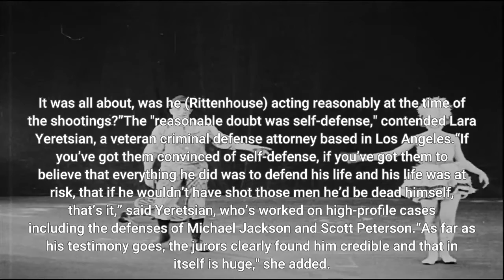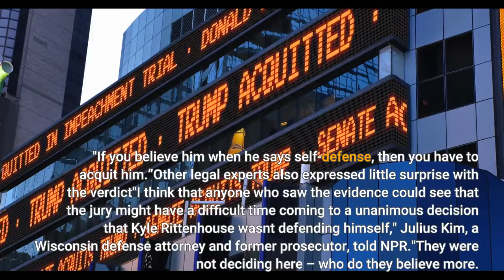The Kyle Rittenhouse verdict explained 'If you believe him when he says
The jurors who cleared Kyle Rittenhouse on the five charges against him – ranging from intentional homicide to reckless homicide to reckless endangerment – haven't yet spoken publicly. When they do, they'll likely be asked: Where did they find reasonable doubt? But that's the wrong question, civil rights attorney Jamie White told USA TODAY after the Illinois teen was found not guilty Friday in a polarizing case that further split America along political and racial lines more than a year after he shot three men, two fatally, during a night of protests in Kenosha, Wisconsin.“They didn’t have to come up with reasonable doubt,” said White, a Michigan-based criminal defense attorney who has represented dozens of sexual abuse victims in high-profile cases involving the Boy Scouts of America and Larry Nassar, the disgraced former doctor for the U. S. women's gymnastics team. . “They never got there. It was all about, was he (Rittenhouse) acting reasonably at the time of the shootings?”The "reasonable doubt was self-defense," contended Lara Yeretsian, a veteran criminal defense attorney based in Los Angeles.“If you’ve got them convinced of self-defense, if you’ve got them to believe that everything he did was to defend his life and his life was at risk, that if he wouldn’t have shot those men he’d be dead himself, that’s it,” said Yeretsian, who’s worked on high-profile cases including the defenses of Michael Jackson and Scott Peterson.“As far as his testimony goes, the jurors clearly found him credible and that in itself is huge," she added. "If you believe him when he says self-defense, then you have to acquit him.”Other legal experts also expressed little surprise with the verdict"I think that anyone who saw the evidence could see that the jury might have a difficult time coming to a unanimous decision that Kyle Rittenhouse wasn't defending himself," Julius Kim, a Wisconsin defense attorney and former prosecutor, told NPR."They were not deciding here – who do they believe more. They were deciding a very specific legal question: Do they think the prosecutors proved beyond a reasonable doubt that it wasn't self-defense," ABC chief legal analyst Dan Abrams said on World News Tonight, adding he believed videos of the shootings were particularly impactful on the jury. Prosecutor Thomas Binger didn't help the state's case, legal experts told USA TODAY. While White said he "wasn’t impressed at all by the prosecutor," although he also acknowledged he didn’t have access to all the evidence, he did agree with Binger's argument to the jury that “when you talk about self-defense, it has to be proportionate – and using a semi-automatic rifle on someone who’s kicking you or hitting you with a skateboard is not proportionate."“If anything was going to turn the table, I thought it was going to be that argument, that you can’t bring a gun to a fistfight," White said. "But, in this case, the jury ruled that you could.